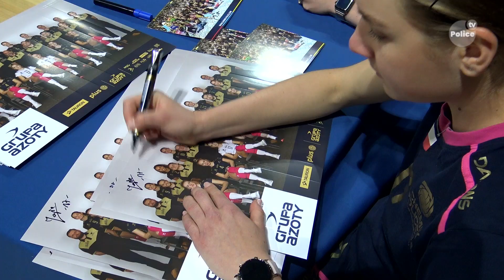Sportowa Arena z Grupą Azoty Chemik Police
Aktualności Grupy Azoty Police 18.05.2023 - Rola siatkarek Chemika Police nie ogranicza się tylko do zapewnienia kibicom emocji na boisku, ale służy też budowaniu więzi i świadomości poza nim. W piątek 12 maja w szczecińskiej hali odbyła się zabawa pod nazwą Sportowa Arena z Grupą Azoty Chemik Police, zorganizowana z myślą o najmłodszych fanach piłki siatkowej.